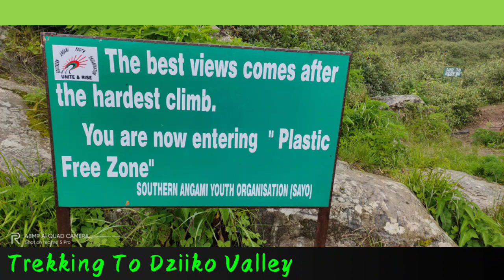Dziiko valley... A dream Land for many